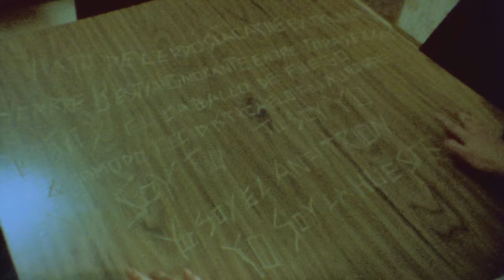1974 | Trailer (2016)